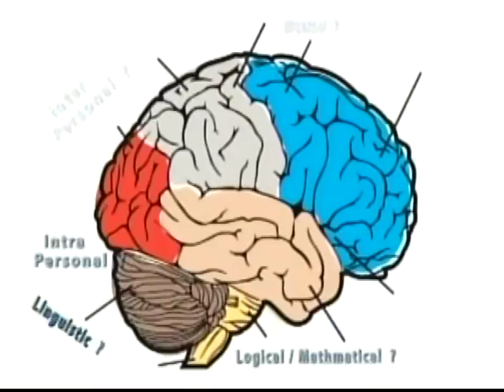HH Sankhya Swami Maharaja 25F Gita lecture in America.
Illusory potency of lord sree Krishna is this material world , be aware, pray to Him to get out from this material mortal world and by His grace go back to home back to god head, achieve supreme abode of our beloved father. jai gopal.